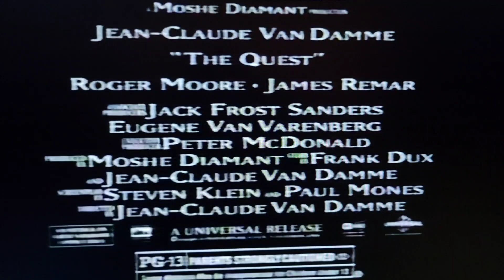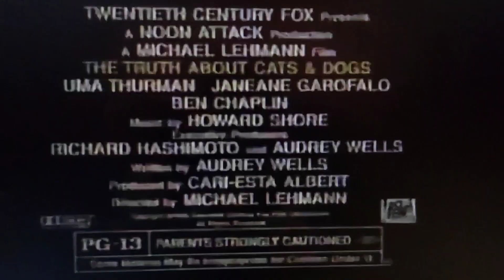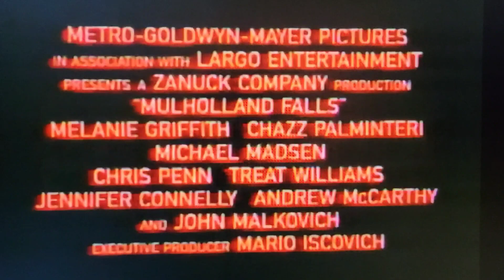Time About The Movies - April 26, 1996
0:00 Intro
0:26 The Quest
2:46 The Truth About Cats & Dogs
5:48 Sunset Park
7:38 Mullholland Falls
9:34 The Cemetary Man